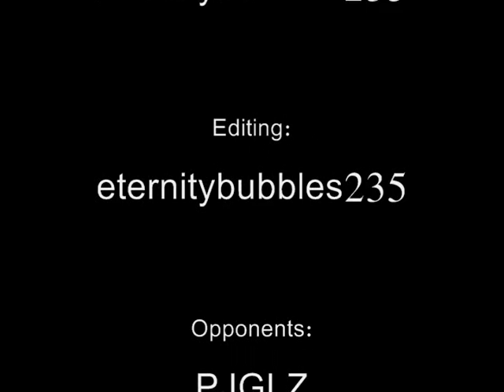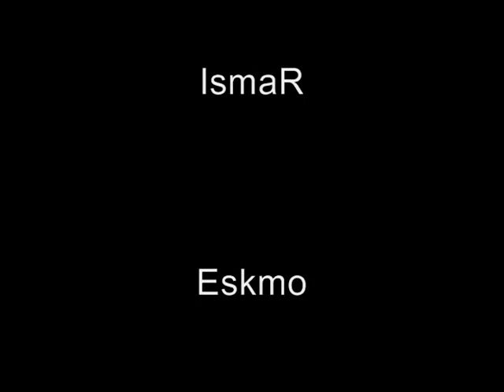Mario Mayhem - A SSBB Mario "Combo" Video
Fourth and probably last combo video. I consider it to be my best one.
Btw, these consist of only replays. So bear with me.